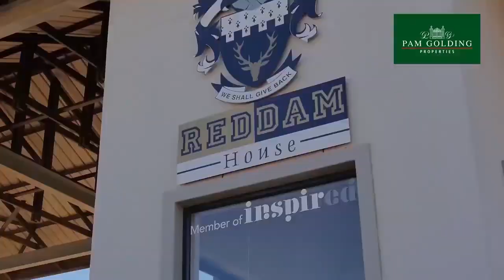5 bedroom house for sale in Welgemoed | Pam Golding Properties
A truly exceptional home with equal measures of elegance and design for the discerning buyer. Magnificent in its location, nestled between the Welgemoed Hills and Tygerberg Nature Reserve, it offers vast and spectacular views.